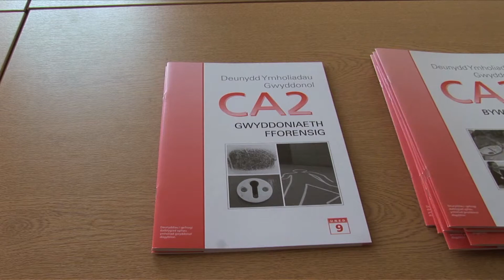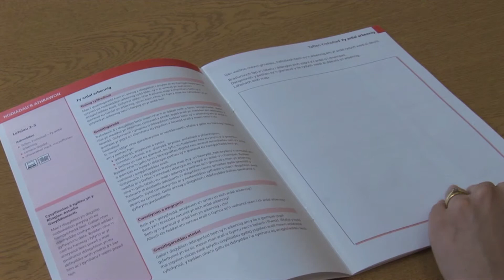Scientific Enquiry Materials KS2 - Welsh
The materials comprise eleven units that encourage the active involvement of learners plus a Teacher's guide and are availabe in English and Welsh. Each of the thematic units contains ten activities that will engage learners for one or more lessons.

CRIPSAT
University of Liverpool
126 Mount Pleasant
Liverpool L69 3GR